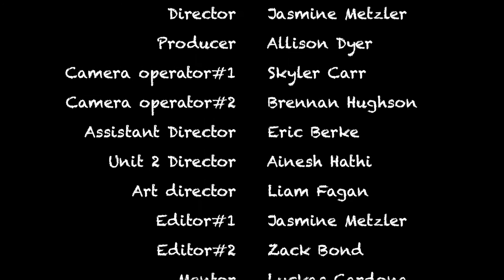SHJH Same Love Student Video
Grade 6-8 students at Sackville Heights Junior High created, filmed, acted in and edited this entire video to the song 'Same Love' by Macklemore.  Amazing work!!